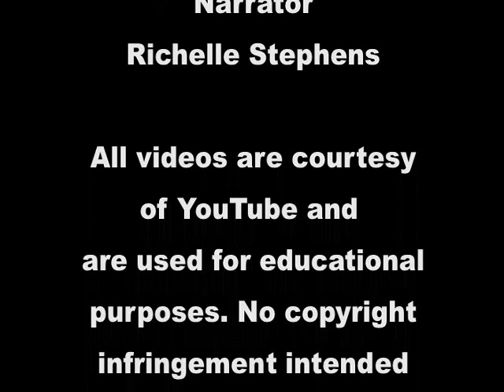The Agenda Setting Theory - for Journalism 4700 class